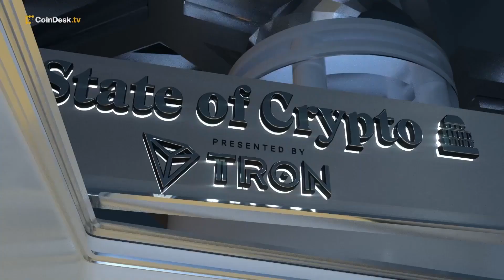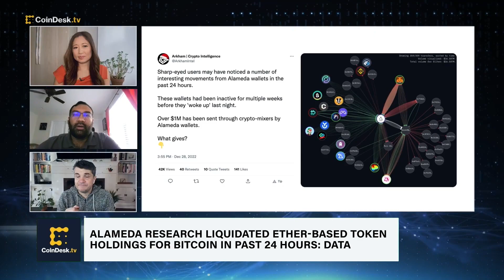Alameda Research Sold Ether-Based Token Holdings for Bitcoin Over Past 24 Hours: On-Chain Data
Millions of dollars worth of tokens held by Sam Bankman-Fried’s embattled trading unit Alameda Research were liquidated and ultimately exchanged for bitcoin Wednesday as the firm's founders face criminal charges related to the collapse of Alameda and FTX, according to onchain data cited by Arkham Intelligence. CoinDesk Global Policy & Regulation Managing Editor Nikhilesh De explains what we know so far.